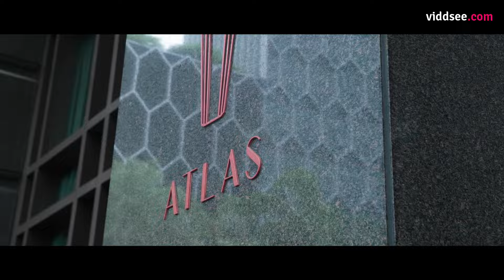Small Steps To Big Dreams | The PIXEL Journey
Vostok VR produces award-winning 360 films that has gained millions of views, but their start-up journey isn’t without hiccups.

Thanks to PIXEL's incubation programme, they've now launched into new emerging tech areas and beyond with several cool metaverse productions under their belt!

This is in collaboration with IMDA PIXEL Innovation Hub.

Directed by Viddsee Studios, Zon Chan